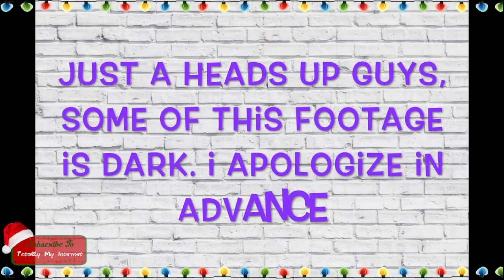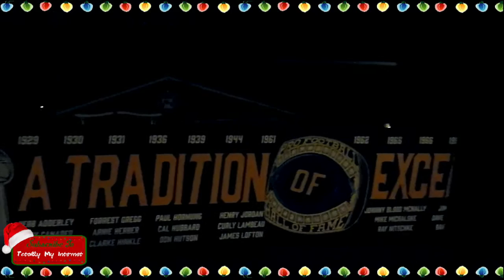Early Christmas Gift